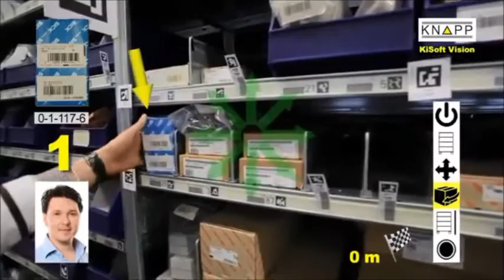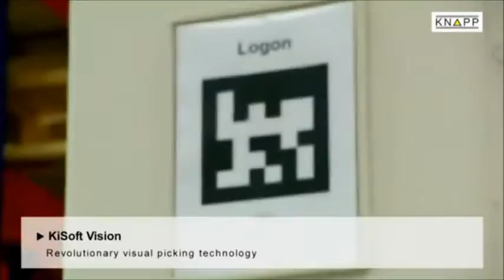KNAPP’s Pick by Vision